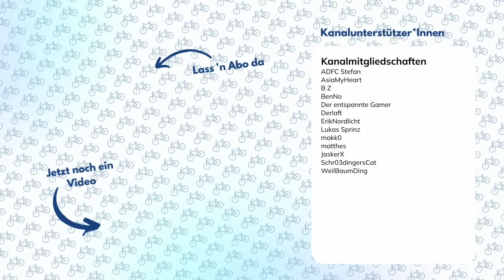🚕 Taxifahrer völlig verrückt geworden – Dashcam (Berlin Cycling Diary)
⬇️ Videospenden, Kanal-Support und Empfehlungen in Videobeschreibung! ⬇️

📨 VIDEOSPENDE
Du hast was aus dem Berliner Radverkehr als Video? Hier alle Infos
In dieser Folge: Aleksei Kh, Audioguy, BiWei, Donfab, Icebear, Ikaris, Konrad. Danke!

🫶 SUPPORT
Du kannst mich auf verschiedene Weisen unterstützen

🔦 LICHT
_ Rücklicht mit Bremslicht

🪖 HELME
_ Skateboard Style

🎒 AUSSTATTUNG
_ Rad Computer

⚒️ WERKSTATT
_ Notfallset mit Tasche

🧑‍⚖️ INFOS

Das Video soll der Verkehrserziehung dienen, ich spezifische gefährliche Situationen im Berliner Straßenverkehr aus der Sicht von Radfahrenden analysiere. Die einzelnen Szenen können dabei nicht allgemein sprechen.

Seid freundlich und respektvoll zu einander. Für alle Kommentare gilt die Netiquette

Alle Aufnahmen stammen von mir, außer anders gekennzeichnet.

Die Inhalte dieses Videos sind urheberrechtlich geschützt. Jegliche unautorisierte Verwendung, Vervielfältigung oder Verbreitung des Materials ist untersagt. Wenn du Teile dieses Videos in deinen eigenen Inhalten verwenden möchtest, kontaktiere uns bitte im Voraus, um die erforderliche Genehmigung einzuholen.